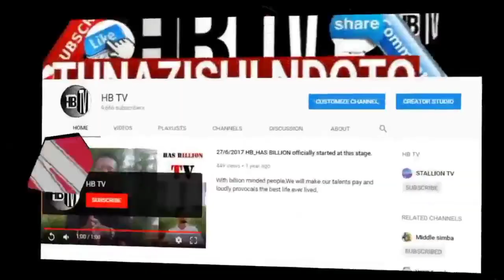LINAH amfurahisha MAGUFULI kwa show hii, amnyenyua MAGUFULI mzima mzima.